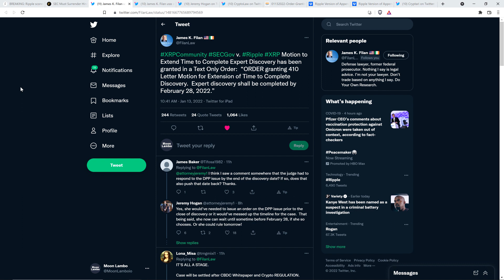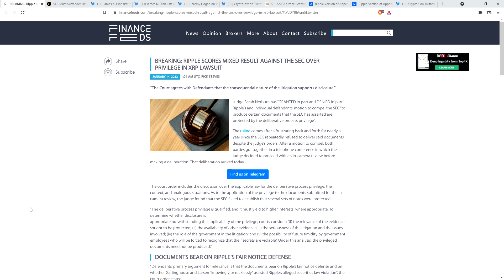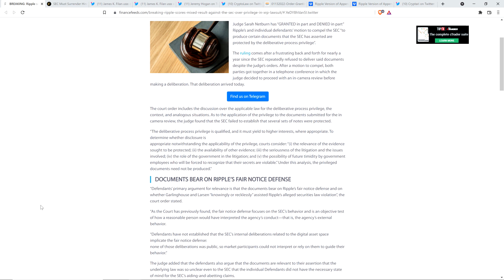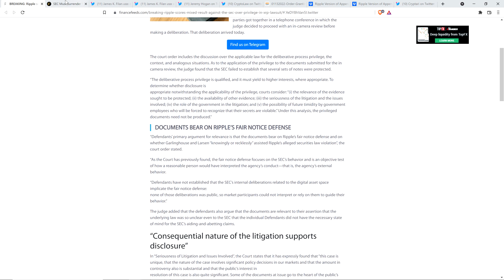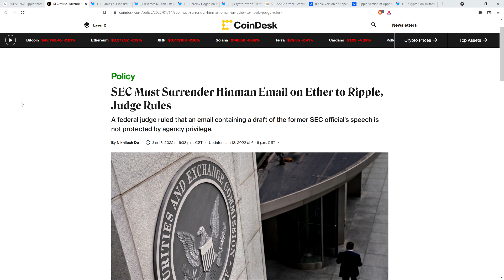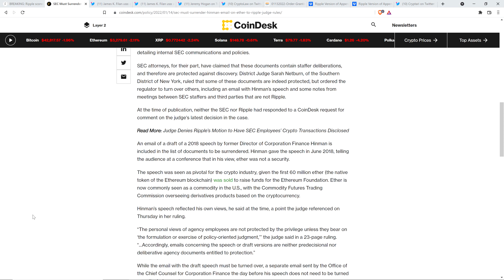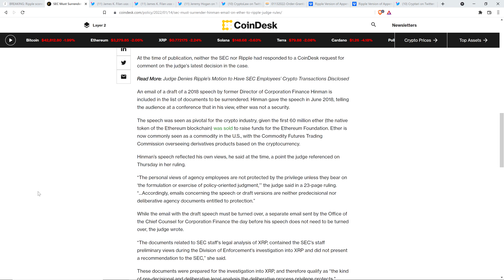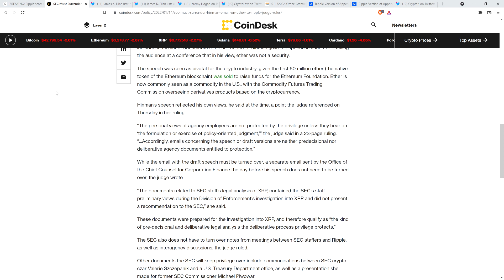Judge HEAVILY PROTECTS SEC IN NEW RULING On Privilege, Though Ripple Gets SOME Wins